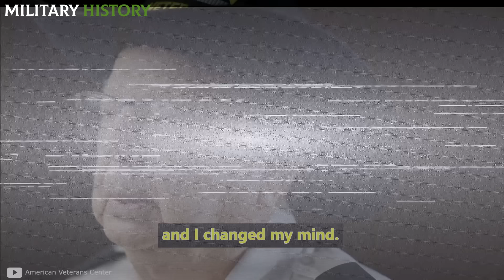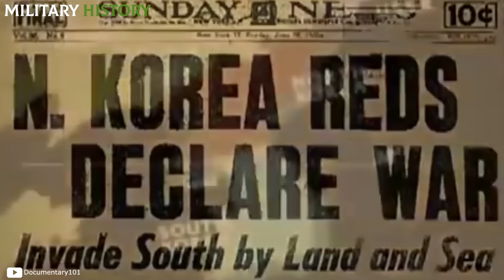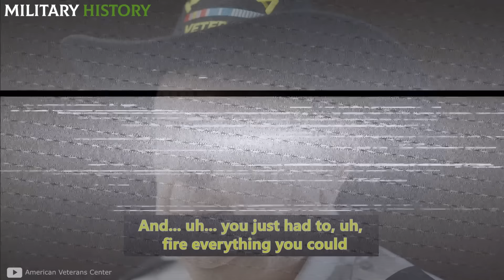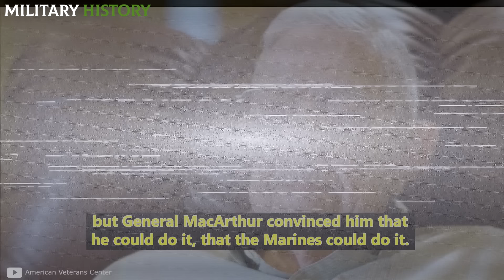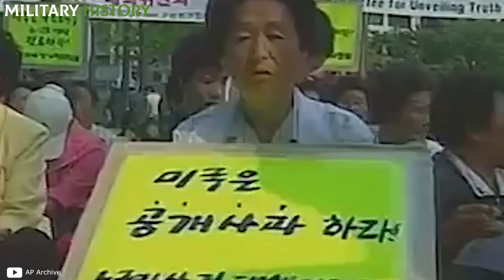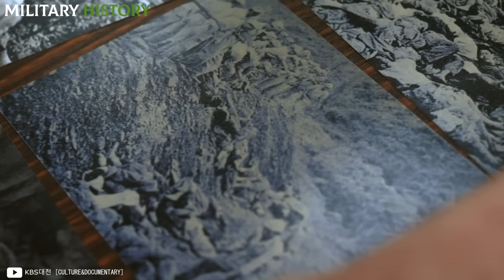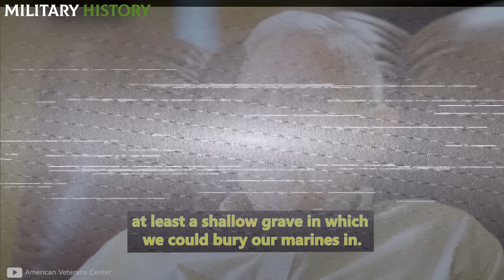What NO ONE TOLD YOU about the BL00DY Korean War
Imagine a violently divided Asian peninsula. Growing tensions between the superpowers of the time and an ideological conflict that triggered a brutal fight. From the alleys of Seoul to the mountains of North Korea, this conflict generated a storm of fire and steel that forever changed the destiny of the region and the balance of power in the world. We are talking about one of the most important combats of the 20th century: the Korean War.

🔴Do you know how Mexico is prepared for war today?

Don't miss the new video for 'MILITARY AVIATION'!